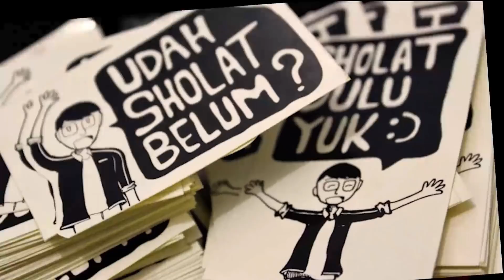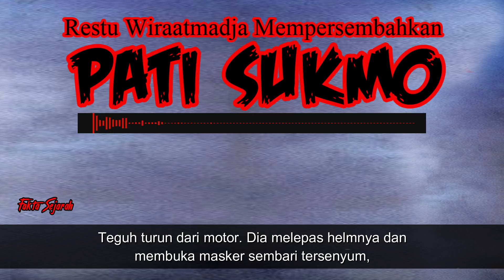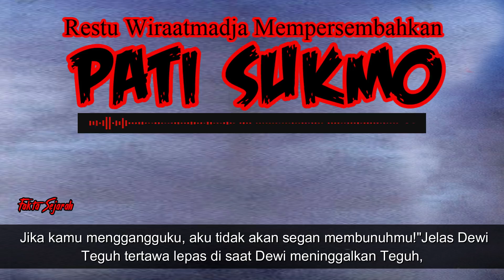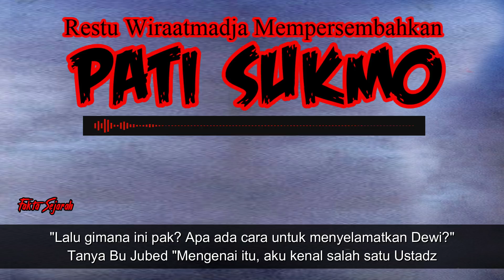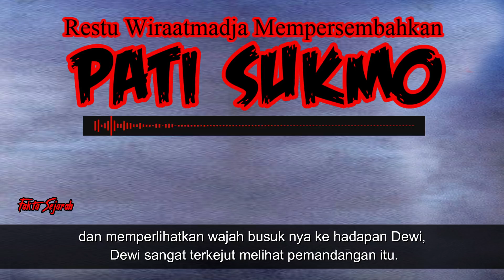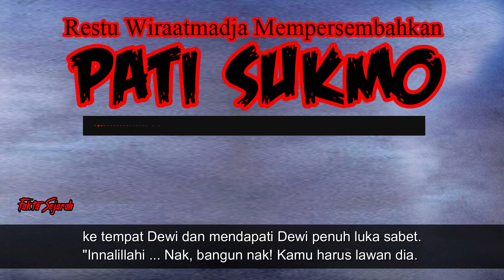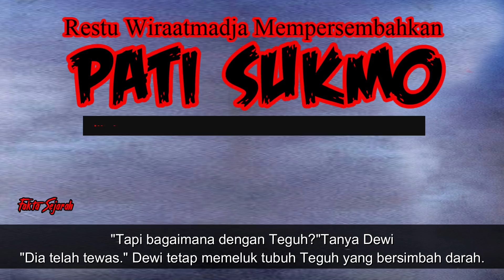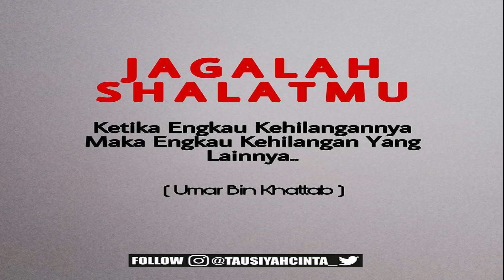KISAH MISTERI - PATI SUKMO - KEADAAN DIMANA SUKMA TAK ADA DI DALAM JASAD - BY RESTUWIRAATMADJA